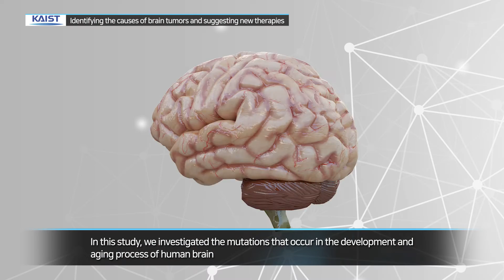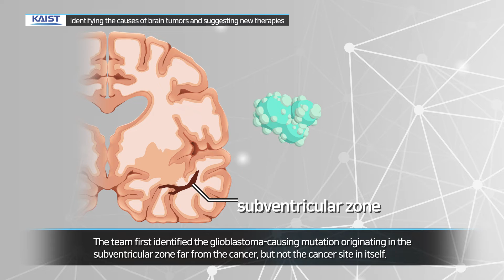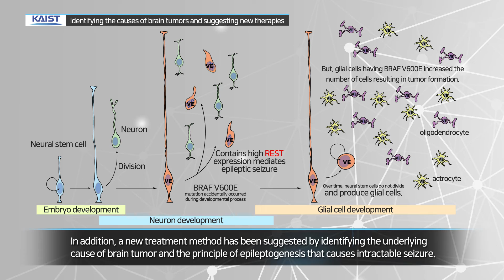Identifying the causes of brain tumors and suggesting new therapies | Professor Jeong-Ho Lee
Read full contents |
This is KAIST ARCHIVES, a record portal where you can see all KAIST records at a glance.
From the history of KAIST, to interviews with people who have achived the school, to representative research achievements and student records.